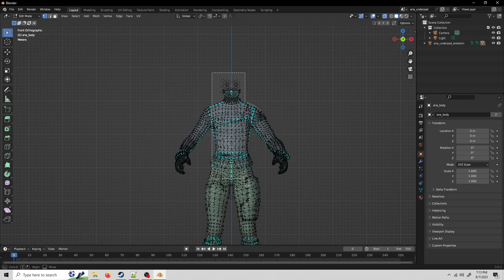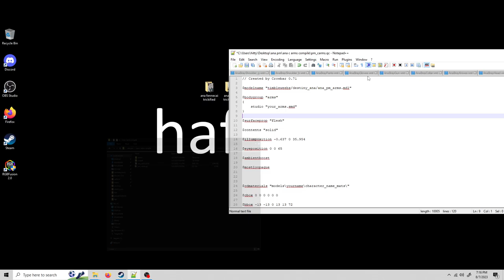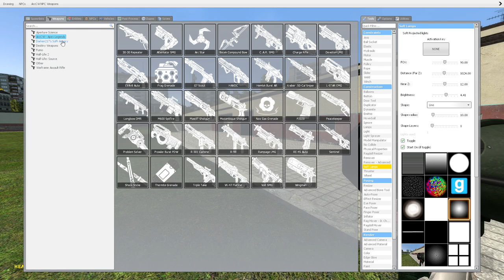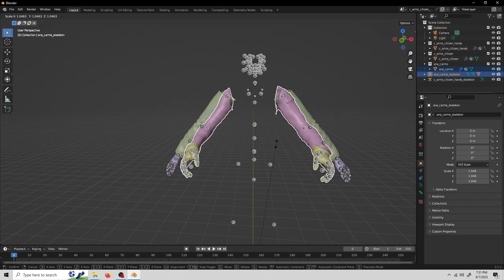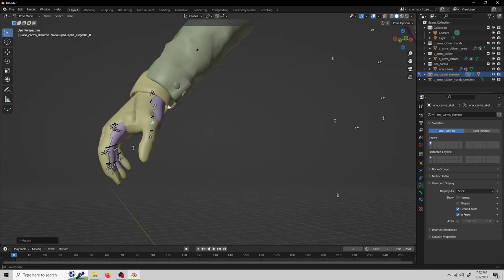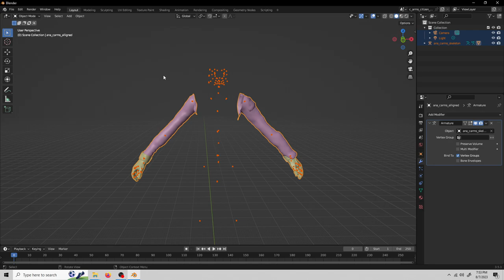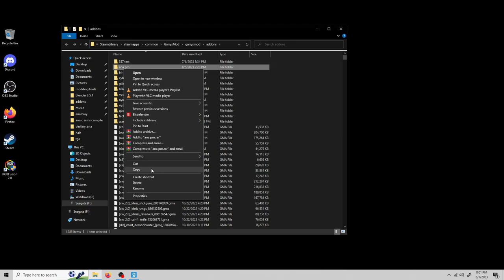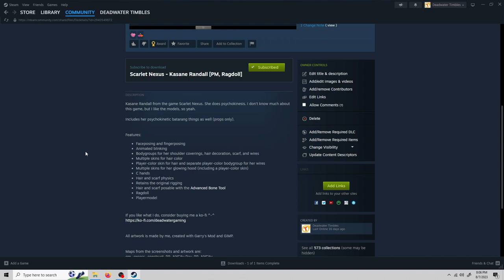How to Make a Garry's Mod Playermodel (Pt. 7) | C Arms and Uploading to the Workshop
A full guide on the creation of a Source Engine playermodel / ragdoll with (almost) every feature. Including: face posing, eye posing, jigglebones, bodygroups, ragdoll, idle blinking animations, BlueFlyTrap's pseudo PBR materials, proportion trick, and c arms (first person viewmodel arms). All without the need for weight painting or any real rigging work whatsoever (save for a few optional things).

This one's on making c arms / v arms / firstperson arms as well as using Crowbar to upload your mod to the steam workshop.

Downloads:
Playermodel Template Files

Timestamps:
0:00 brief introduction
0:44 making c arms the easy way (optional)
5:11 testing the c arms in-game
6:20 making c arms the BETTER way (optional)
13:21 uploading your mod to the workshop
15:35 im proud of u ^-^ (and completed Ana)

Thanks to our Patrons:

❤OzzieGerff

❤Mr Scruffles

❤MePenguini

❤HervyDaWulfy

❤Argle of Bargleton

❤takovreldai

❤_segfault

❤Sophia Sands

❤Mickey Ruland

❤Mir3JonCZ

❤Howey Roll

❤Dankestly TV

❤millkfriendd

❤TheEmIsNigh

❤Loggers

❤LegoFan94

❤Em

❤Buttons

❤BinkusTheTrinkus

❤BuddyTheFoolish

❤CydroFoX

❤TsarFromAfar

❤ColorBirb

❤Selbi

❤Block

❤Ja'Keel Jyba

❤AstroTom

❤137

❤Firstaid223

❤Shadedsun

❤MasterGracey999

❤Relivo Otlaa

❤NotFuwa

❤SuperSonic2480

❤Belonata

❤Capt. Lou

❤skapatryk523

❤Admiral Chicken

❤Anno

❤Absentia